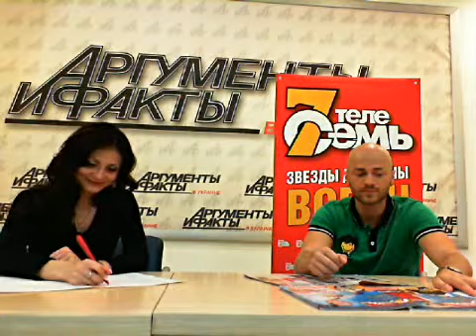Влад Яма в гостях у "АиФ"